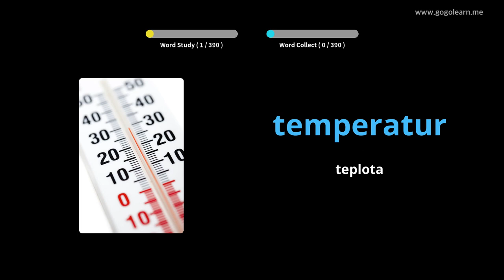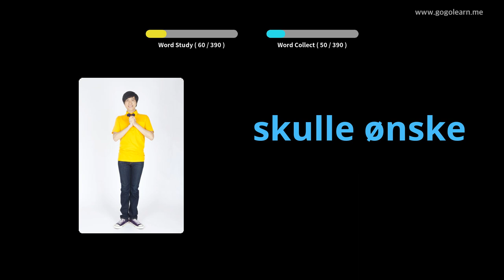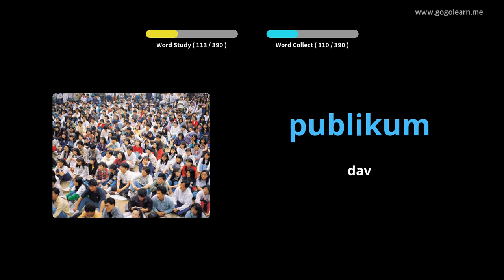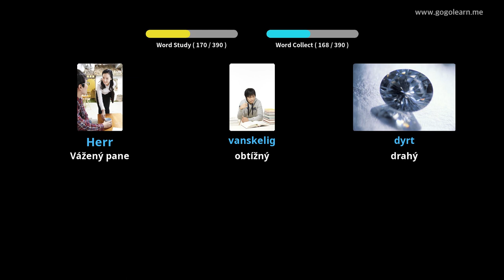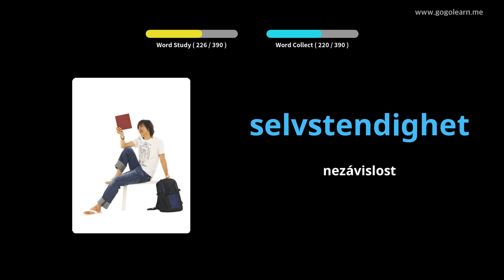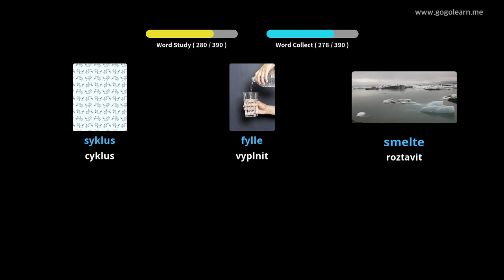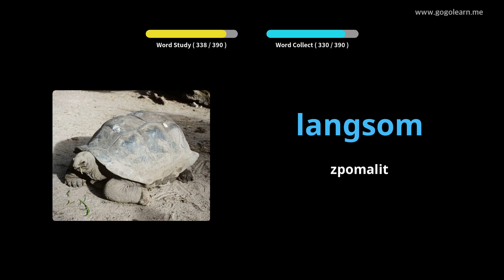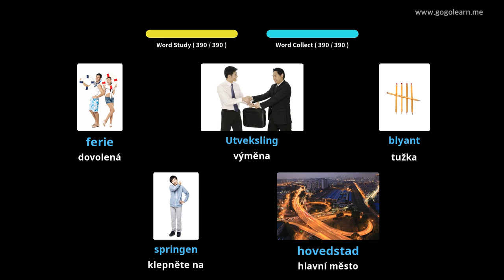Střední škola norského slovníku 2 | Golearn